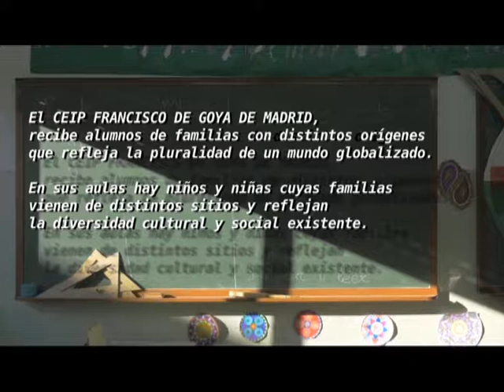Plástica y Goya. Educ-Arte 2016. Comunidad de Madrid